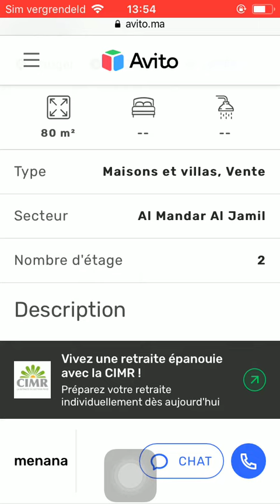Huis te koop Tanger #3199, Huis te koop Tanger, Maison à vendre